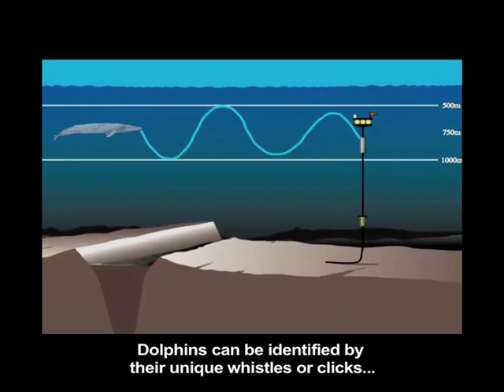The Little Dolphin (Heaviside Dolphins in Southern Africa)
A documentary produced and directed by Zach Vincent for SABC 250/50.
Director of Photography & Editor: Zachariah D. Vincent